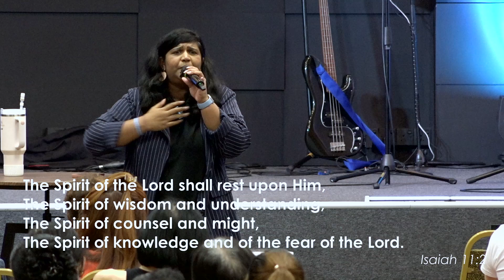We Need Holy Spirit | Ps.Crystal | 11 Aug 2024